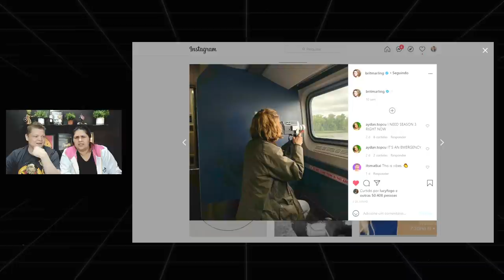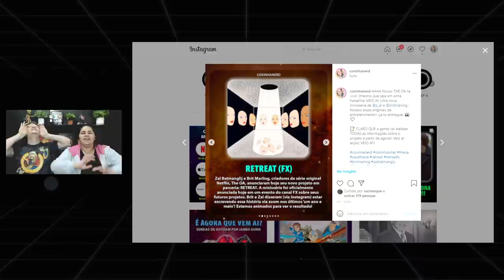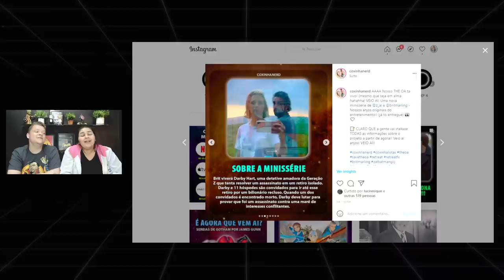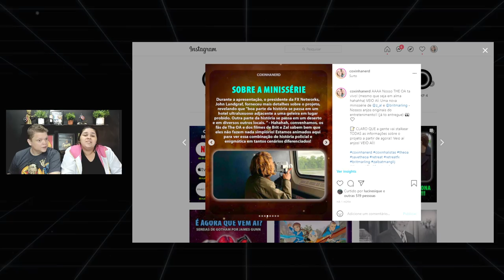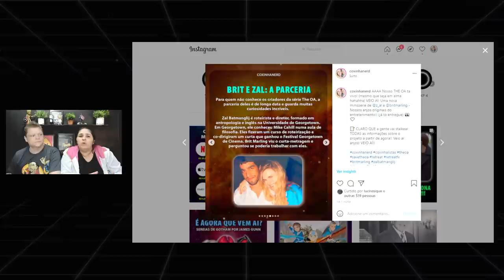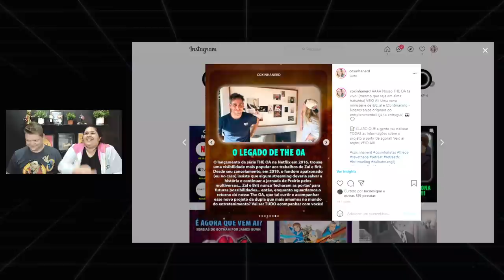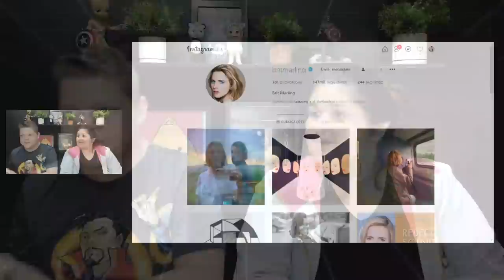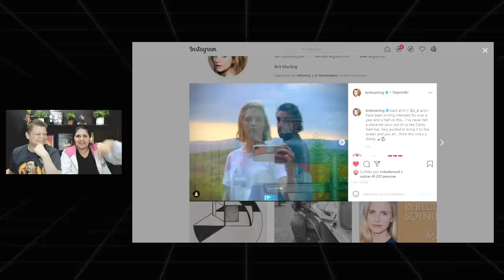RETREAT É THE OA: A nova série da Brit Marling e do Zal Batmanglij!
Vídeo de bate papo sobre a nova série dos criadores de THE OA na Netflix, RETREAT, para o canal FX.